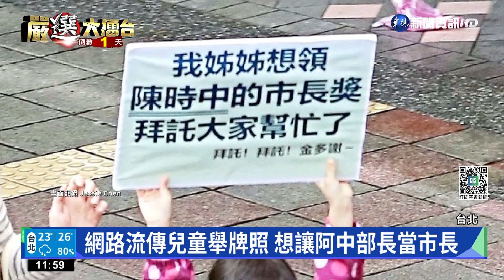陳時中參加祈禱會 獨派大老金美齡現身支持｜華視新聞 20221125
明天就是九合一大選投票日，把握最後一晚，選前之夜各政黨都動起來，尤其北市將有「三嘎都」尬場，熱鬧非凡，先帶您來看民進黨台北市長候選人陳時中，今晚將在蔡英文總統大選勝選的福地，北平東路競選總部封街辦晚會，到時蔡總統也會現身幫忙催票。上午陳時中也沒閒著，來到濟南教會參加台北平安祈禱會，並由牧師祝福陳時中能為這個城市、國家帶來改變。前副總統陳建仁一同出席禮拜，還有好久不見的獨派前輩「金美齡」也現身，特別從國外回來關心選戰。